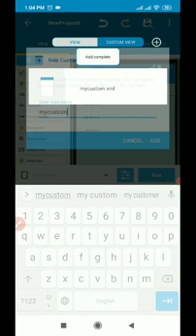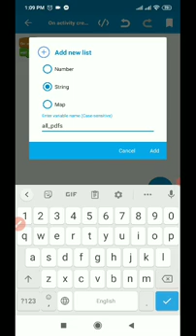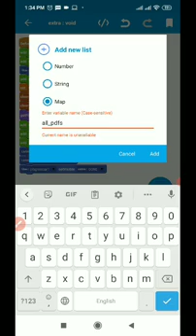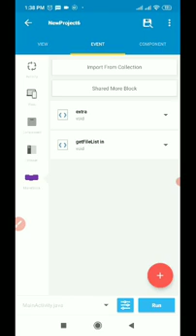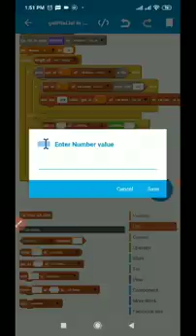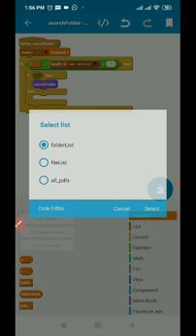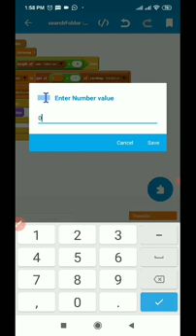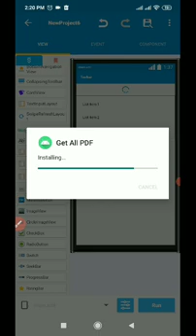how to get all pdf files in sketchware app | how to create app in sketchware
how to get all pdf files in sketchware app